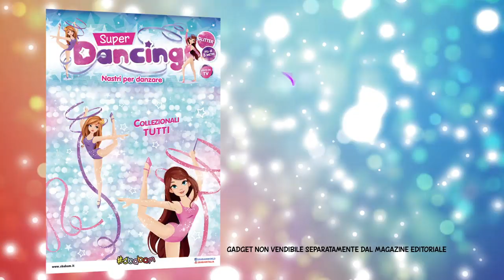Super Dancing - I Nastri per Ballare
WOW! Super Dancing!
La magia, la leggerezza, la bellezza, sono lunghissimi e brillanti!
Gioca, balla, danza con le tue amiche, scopri quello che fa per te.
Fai una magia con i Super Dancing.
Bellissimi, in edicola!
Minibook + Super Dancing 2,99€